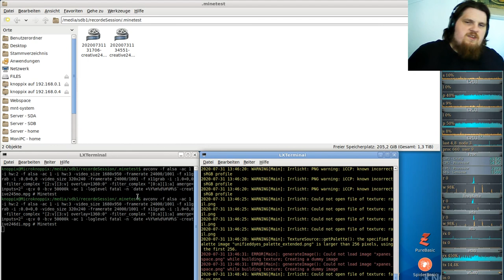Let´s Play Minetest - German-Creative-server ( Minecraft orientiertes Spiel ) #246